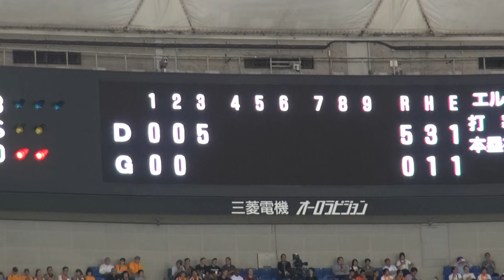2015年08月30日、巨人ｘ中日戦 その7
3回表、ジャイアンツの守備。中日に一挙5得点を許す・・・万事休すか・・・？